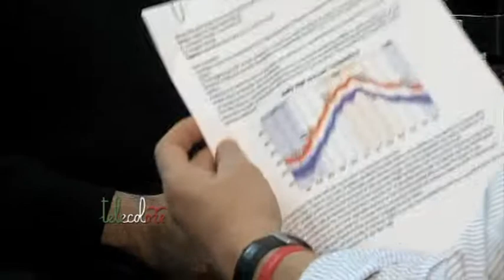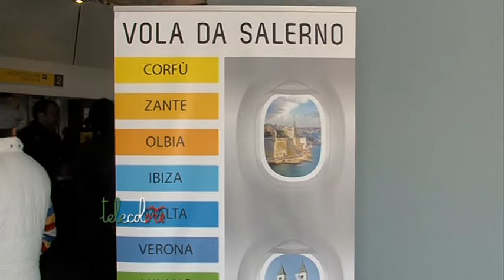Travel Before abbandona l'aeroporto di Salerno per Napoli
Partiranno da Napoli i voli programmati inizialmente dal tour operator salernitano Travel Before da Salerno per Zante, Corfù, Malta e Medjugorie. Alla base di questo cambio di aeroporto il parere negativo di due compagnie sugli standard di sicurezza della pista del Costa d'Amalfi durante la stagione estiva per aerei da 100 passeggeri. Si tratta, però,di valutazioni discrezionali. I passesseggeri che hanno acquistato i biglietti saranno rimborsati o spostati su altri aeroporti. Intanto, comunque, un'altra compagnia volerà regolarmente da Salerno, dal mese di luglio, per Brac, Zara, Corfù e Tivat in Montenegro. Abbiamo ascoltato Giancatlo Vitolo della Travel Before.(110417 Franco Esposito)